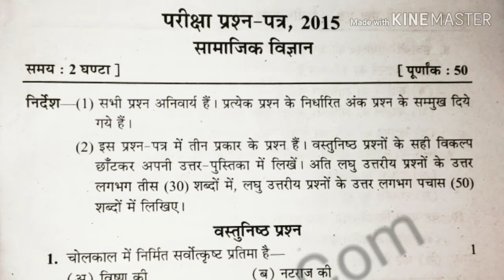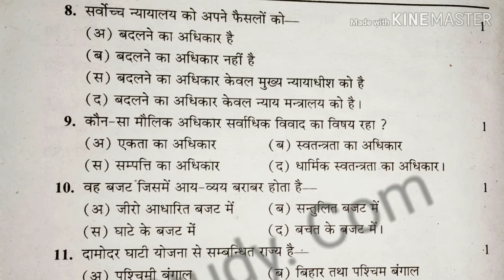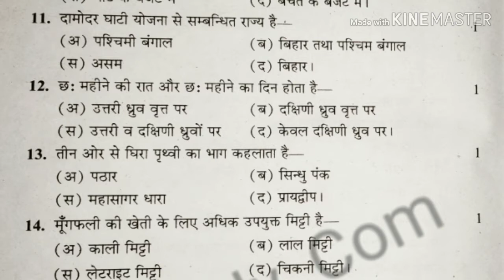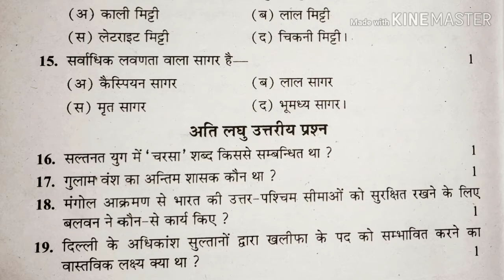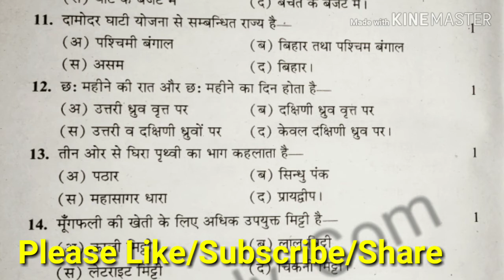सामाजिक अध्यायन( social study) D.el.ed/B.t.c 2nd sem question paper 2015 paper- 5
सामाजिक अध्यायन D.el.ed/B.t.c 2nd sem question paper 2015 paper- 5 by 📚✏ Study. ComPart-3 Observation file Hindi for B.ed Part -2 OBservation File in English for B.E.D Semester-1 (Complete Observation 1to24) समालोचना पुस्तिका/ Samalochna file
(Criticism Copy ) for D.eled/BTC/Bed & others. Teacher Diary ( शिक्षक डायरी) for B.ed -4 semester & others.